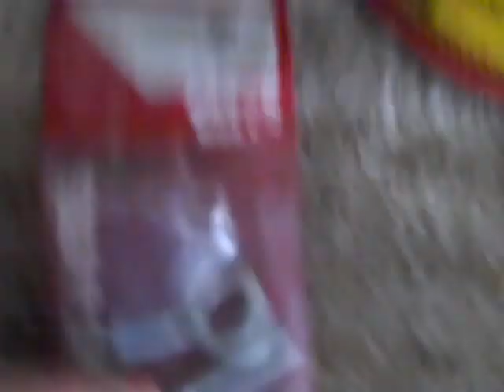Engine is finished on the gokart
why i got a new engine and caught by the cops.